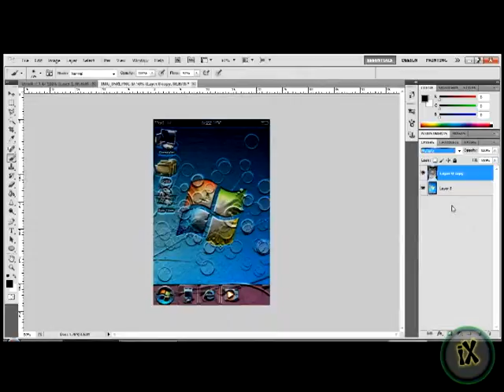How To Sketch a Picture on Photoshop CS5